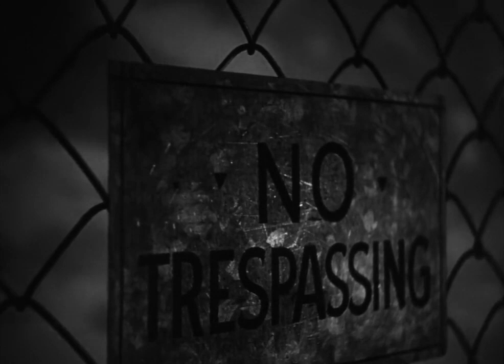Citizen Kane (Ciudadano Kane/El ciudadano, Orson Welles, 1941) - Momentos inolvidables del cine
Citizen Kane (Ciudadano Kane/El ciudadano, Orson Welles, 1941) - Uno de los inicios más recordados del cine. La película que suele ser considerada como la mejor de la historia.

Si te gusta el cine, te invitamos a disfrutar estas publicaciones de 3 minutos de arte:

Las mejores películas estadounidenses de la historia según el American Film Institute